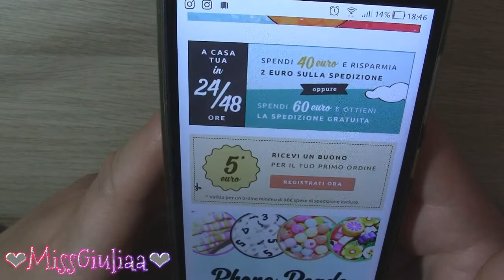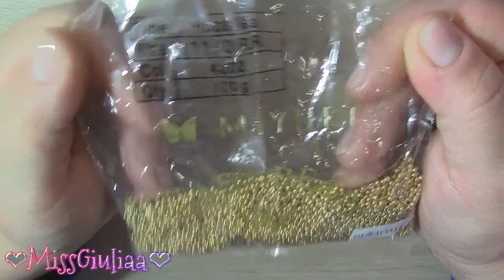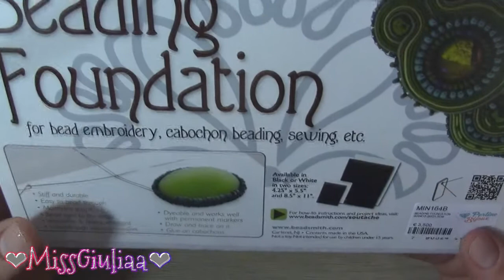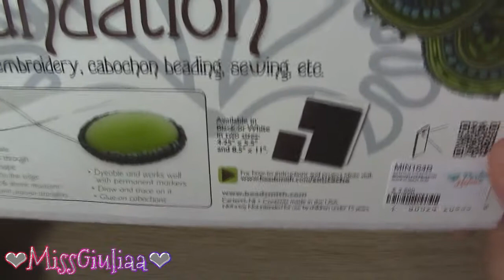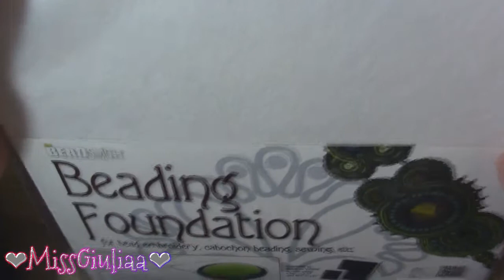Unboxing Perline Bijoux | MissGiuliaa